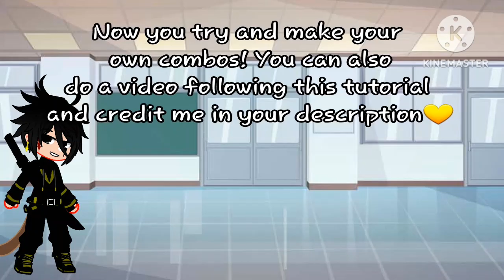✋Tutorial Part 1✋||Hand To Hand